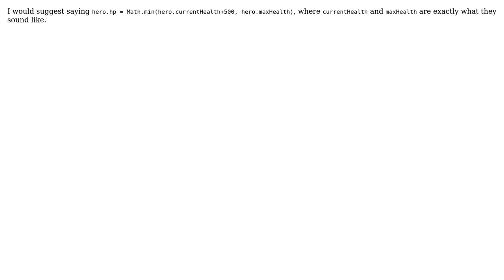Clamping a max value (2 Solutions!!)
Clamping a max value

With thanks & praise to God, and with thanks to the many people who have made this project possible! | Content (except music & images) licensed under CC BY-SA | Music | Images & others | With thanks to user skiwi user Kristaphonie user Epiglottal Axolotl and the Stack Exchange Network Trademarks are property of their respective owners. You are responsible for your own actions.